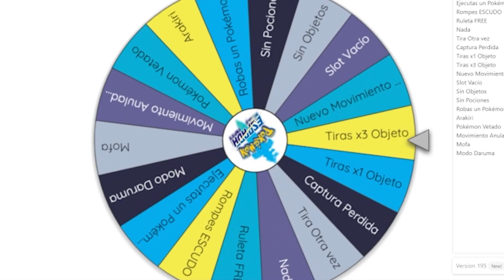BERTO nos lo DEJA ABIERTO😨 -✨POKÉMON TRILOCKE 3✨#8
¡Y dejad un Likazo puercoos! 👏🏽😍

🔥 ¡Utiliza TRIMEME en Twitter para enviar Memes, Dibujos y demás, nos encanta verlo! 🔥

😱 ¡EN TWITTER AVISAMOS CON ANTELACIÓN DE MINIATURAS y COSITAS RICOLINAS! 😱

⚠️ --- NORMAS DEL TRILOCKE --- ⚠️
- Tiramos la Ruleta Espada o la Ruleta Escudo al comienzo de cada capítulo.
- Todo Pokémon debilitado va a la caja de los muertos.
- Podemos capturar 2 Pokémon por ruta, y huír de uno.
- Podemos comprar 2 pociones por ciudad.
- La serie la gana el que complete el juego con menos muertes en su contador.
- Solo se puede tener un objeto potenciador del mismo tipo (1 chaleco asalto, 1 vidaesfera, etc).
- Si uno de los panas pierde todos los Pokémon, debe negociar con el resto para poder seguir.
- Si nosotros queremos, podemos INCUMPLIR cualquier norma mencionada, explicao.

⚠️ ¡HORARIO INTERNACIONAL! ⚠️
▶ ¡SIEMPRE SE PUBLICARÁ A LAS 18:00 HORA ESPAÑOLA!
LUNES: Zen - MIÉRCOLES: Óscar - SÁBADO: Xamork

▶ HORARIO EQUIVALENTE DE SUBIDAS:
18:00 España 🇪🇸
14:00 Argentina 🇦🇷
14:00 Chile 🇨🇱
13:00 Venezuela 🇻🇪
12:00 Estados Unidos 🇺🇸
12:00 Colombia 🇨🇴
12:00 Ecuador 🇪🇨
12:00 Perú 🇵🇪
11:00 México